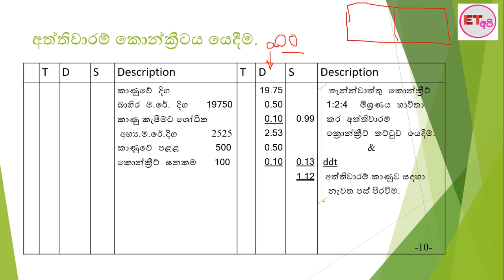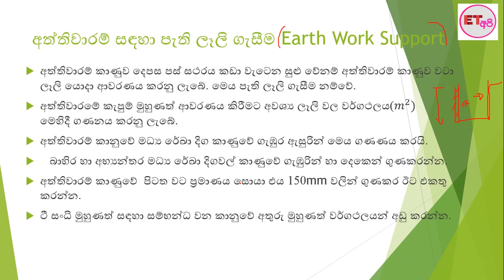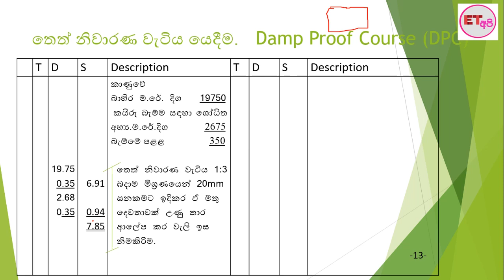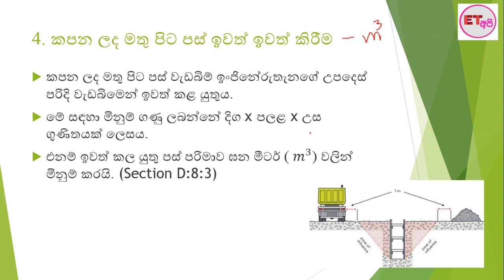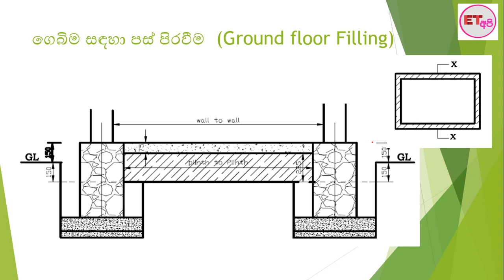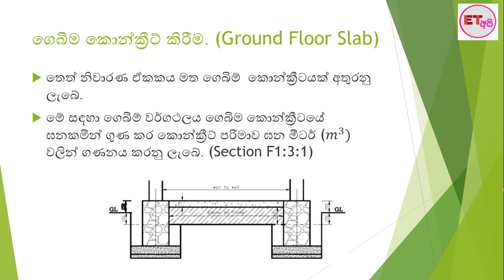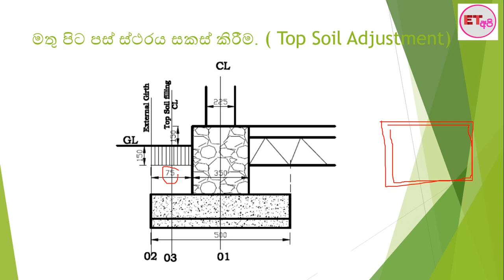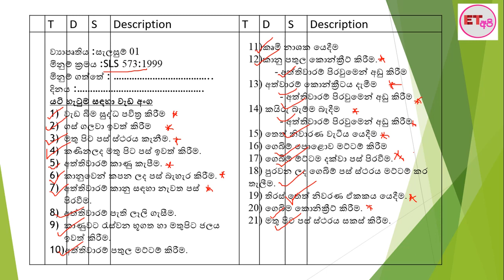Quantity Surveying ES-06 How to Create TDS Sheet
7 වන ඒකකය සරල ගොඩනැගිලි සඳහා ප්‍රමාණ ගැනීම

යටි හැටුම සඳහා ප්‍රමාණ ගැනීම.
TDS පත්‍රය සකස් කිරීම

00:00 - Intro
01:00 - Center line Calculation of plan Method 02 (Example 01)

අ.පො.ස. උසස් පෙළ ඉංජිනේරුතාක්ෂණ වේදය විෂයට අදාල අධ්‍යාපන වැදගත් කමින් යුත් වීඩියෝ පට නැරබීම සඳහා ET Api Channel scribe    කරන්න. නවතම වීඩියෝ දැනගැනීමට Bell බොත්තම ඹබන්න. ඔබට වටිනා යමක් ලදනම් අපිවlike  කර share කරන්න.

# ET Api # # Engineering Technology # # AL ET #